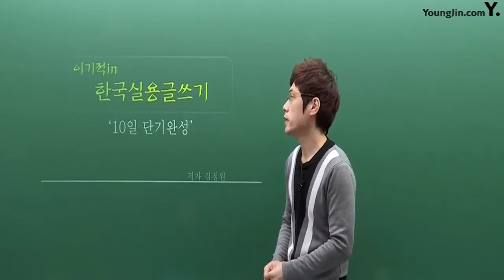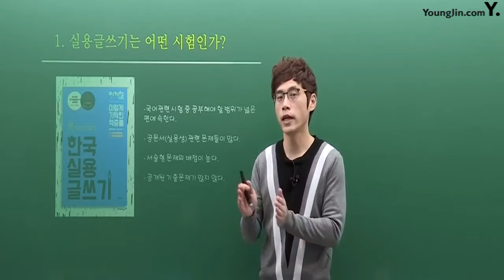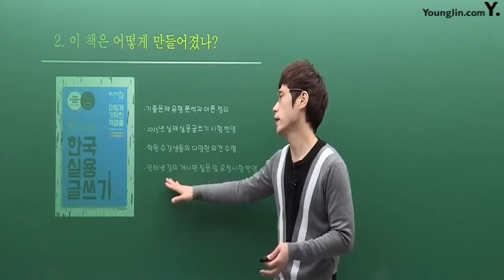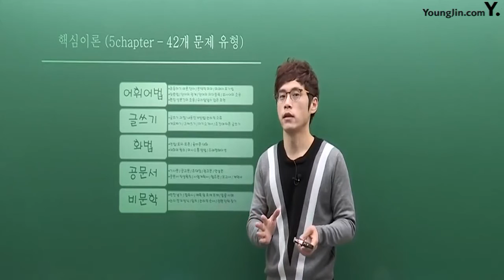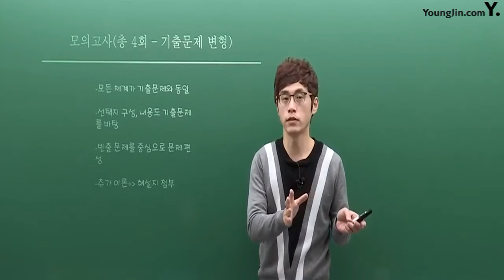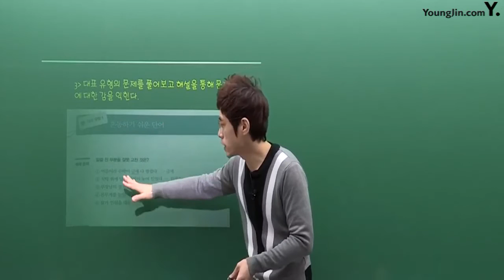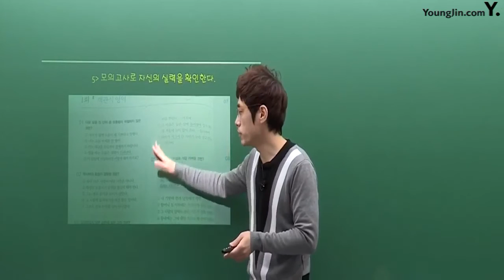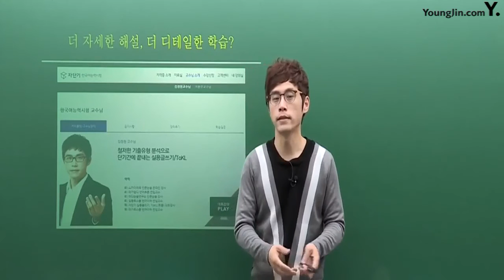시험안내 및 오리엔테이션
이기적 한국실용글쓰기